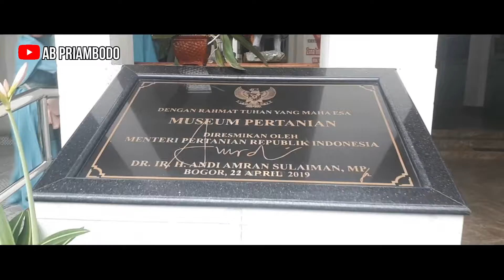(TEASER) FIELD TRIP KE MUSEUM TANAH DAN PERTANIAN BOGOR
Juga LIKE dan SHARE video ini agar kebermanfaatannya semakin luas. Terimakasih